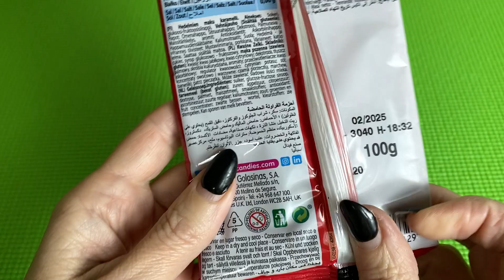Vidal Sour Strawberry Belts Unboxing | Satisfying Video ASMR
Vidal Sour Strawberry Belts Unboxing | Belts Unboxing | Satisfying Video ASMR